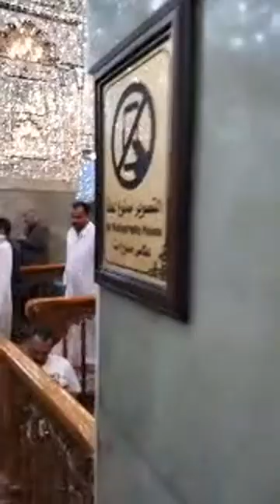Live Dua for pleastine muslims in najaf ashraf mola ali as shrine||Gaza k mazloom Muslimano k liye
In this video we’ll walk you through:
- islam thinking
- allah says
- how to make an islamic satate

Our channel is about islami taleemt. We cover lots of cool stuff such as imam hussain message , imamia student and islam blessengs